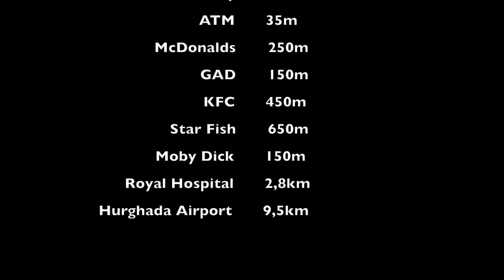Sheraton Plaza - Large 78sqm apartment in central Hurghada ideal for 2-4 persons by the Marina.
Allowing us to be your host, you will be located in the very heart of Hurghada in a well planned and fully furnished 79 square meter apartment featuring a contemporary, timeless and modern Black & White minimalistic theme in décor and furniture going well with the relaxing pool view.

Sheraton Road in Hurghada is one of the absolute oldest streets and most famous streets in Hurghada among locals and tourists and boasts a huge array of venues of all sorts.

The super location enables you to be a mere two minutes’ walk from the most famous hotspots in Hurghada, The New Marina, and only 200m away from the very well-known walking street, Sherry Street.

This large apartment, consisting of two separate studio apartments separable by a connecting and lockable door boasts:

• Two large beds
• Two kitchenettes
• Two bathrooms with shower

One of the studios have a very nice pool view while the other studio enjoys a large furnished balcony with a relaxing pool view.

This apartment is a very rare find in central Hurghada as it caters to 2-4 persons with ideal conditions for privacy when needed and yet with the possibility of creating togetherness with friends or family when needed.

The building is called Sheraton Plaza (Sheraton Plaza 414 / 415) but should not be confused with the well-known hotel chain, Sheraton Hotels.

Be within walking distance to all the action, entertainment, cuisine and goodies that Hurghada has to offer and then some.

Despite its very central location, this studio still enjoys tranquillity since it is located 75m away from Sheraton Road without any disturbing noise yet with a walking distance to all the exciting things the heart of Hurghada has to offer.

You are literally close to everything such as McDonalds, KFC, GAD, ATM’s, Banks, Restaurants, Cafés, Banks, Pharmacies, Supermarkets, Stores, Souvenir Shops, Bars and everything in between.

In addition to the big swimming pool, there are quite a few private beaches with the closest private beach being only 150m away.

The apartments is equipped with a kitchenette so that you can easily cook a good meal of your choice, or a snack, should you choose to stay in a day or two.

Enjoy a comfortable sleep in the double bed with along with fresh and clean linens and towels waiting for you upon your arrival.

Distances:
New Marina 300m
Sheraton Road 75m
Private Beach 150m
Marina Beach & Pool 300m
Sherry Street 200m
Pharmacy 70m
ATM 35m
McDonalds 250m
GAD Restaurant 150m
Star Fish Restaurant 650m
Moby Dick 150m
Royal Hospital 2,8km
El Gouna 32km
Hurghada International Airport 9,5km